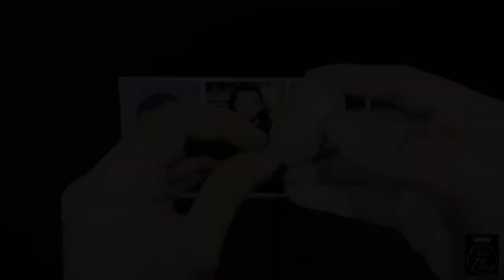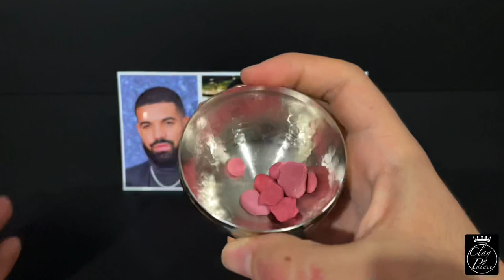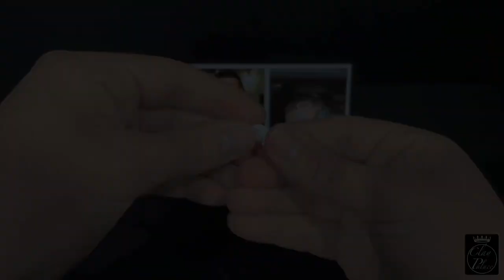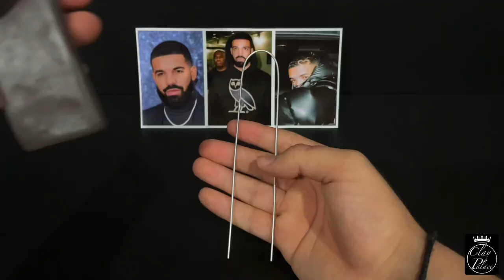Polymer Clay Sculpture of Drake (the full sculpting process) | Clay Palace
The first video of this channel is a sculpture of the rapper Drake. I hope you enjoy it.

Drake - From Time (Feat. Jhene Aiko)

Ikson - Last Summer (Official)
Ikson - Alive (Official)